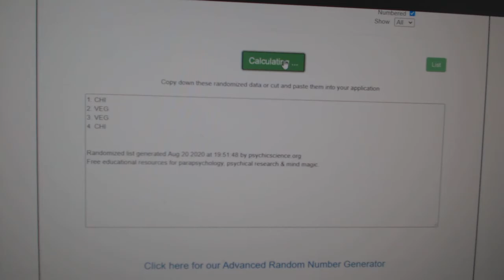Multi Randoms - C&C GB #12,235